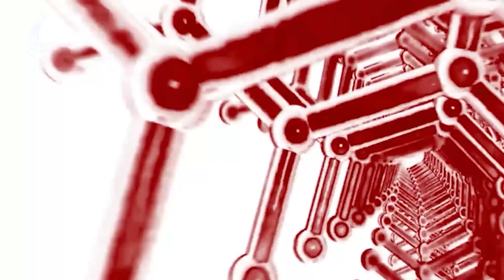راه درمان: فواید ختنه اطفال - داکتر نادر پاینده (متخصص داخله اطفال)